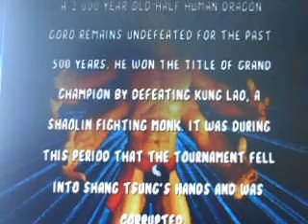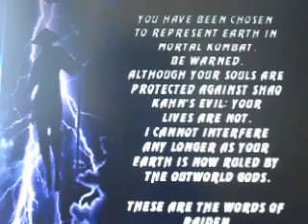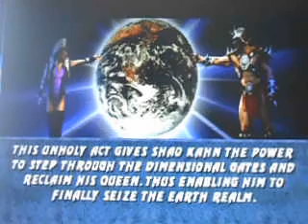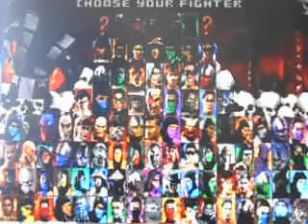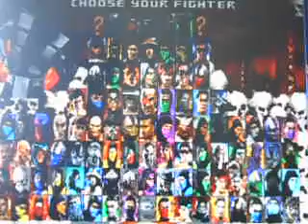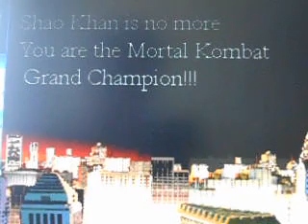Mortal Kombat Project 4.8. - Smoke MKP (my comments)